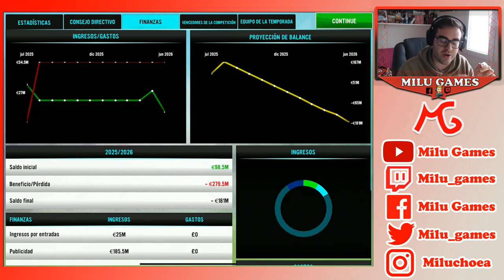🤙🏻❤️FIN DE TEMPORADA - Soccer Manager 2021